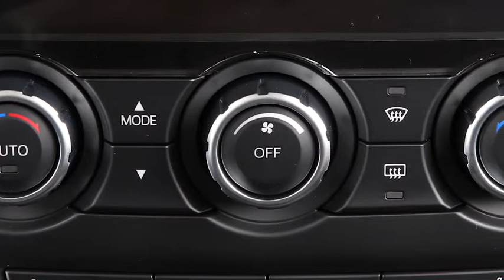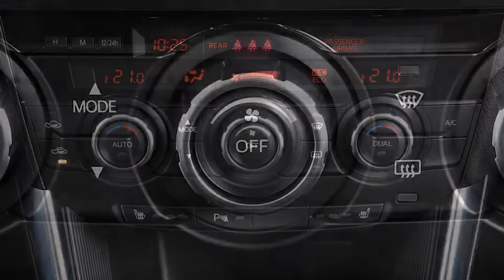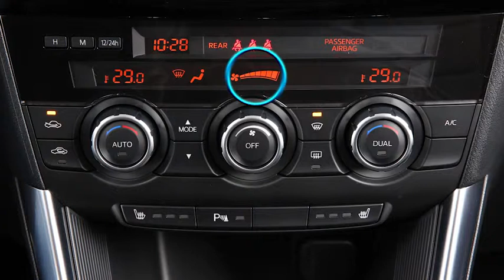Mazda CX-5 | Automatische airconditioning | Autobedrijf Kooy